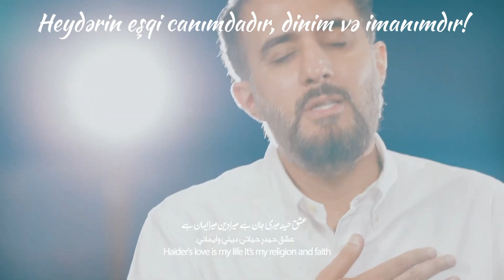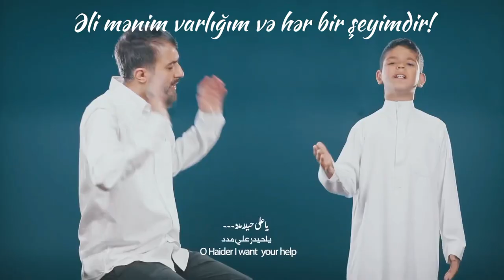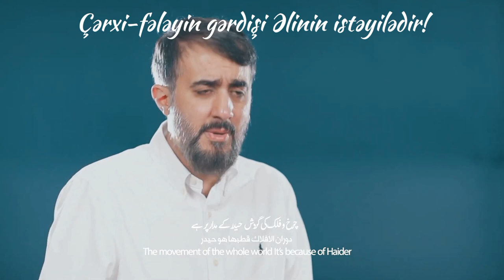Ya Əli Heydər mədəd! Məhəmməd Hüseyn Pouyanfar Altyazılı